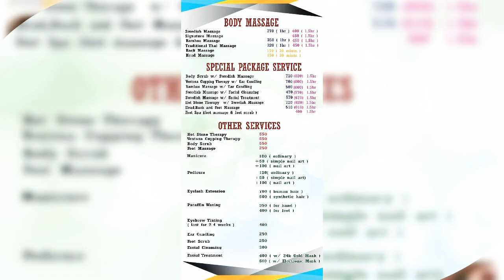Welcome to Bamboo Touch n' Relax Wellness Hub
We are located @ San Juan Street opposite of Appliance Centrum Barangay 6, Dumaguete City Negros Oriental Philippines